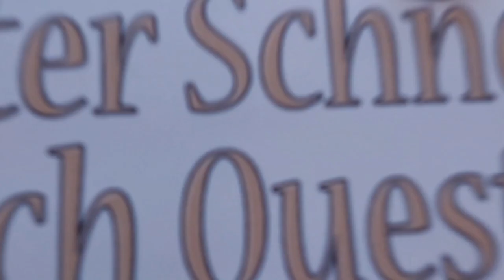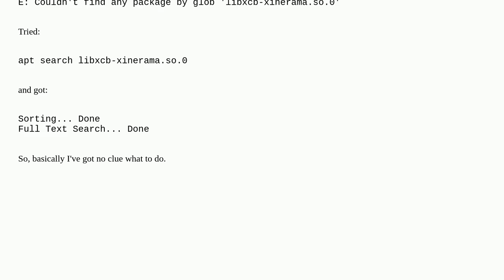Bitcoin: How do I go about "searching your distribution's package database for the missing files"...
How do I go about "searching your distribution's package database for the missing files" to get the GUI working for Ubuntu Linux?

A special thanks goes out to the community

  linux bitcoin-core bitcoincore-gui full-node ubuntu